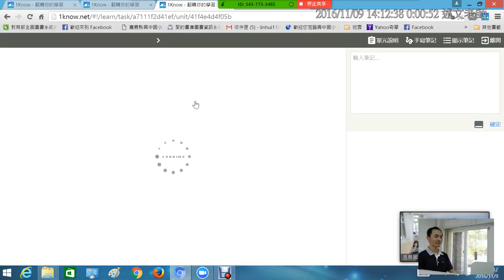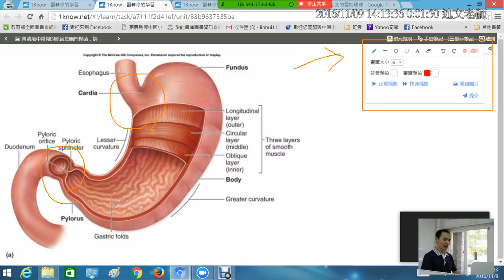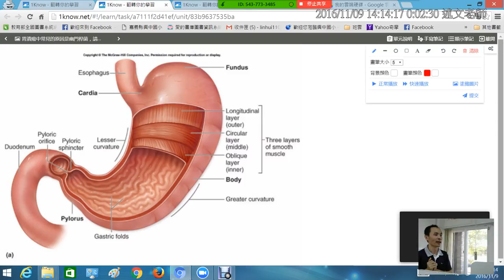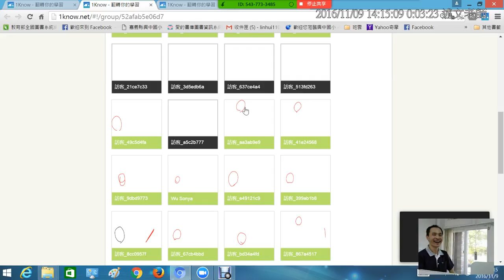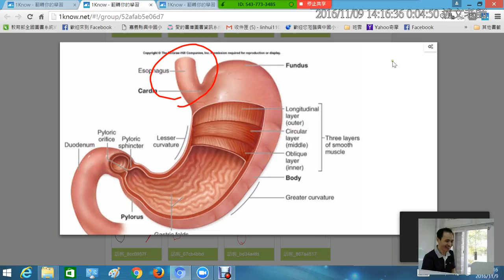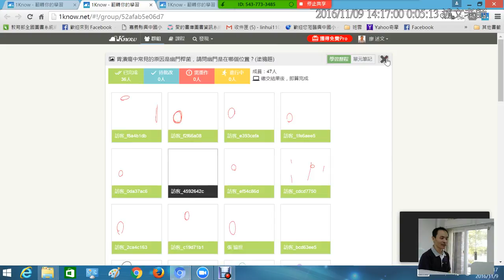04：1Know 測驗題類型 塗鴨題 同學作答與老師觀看統計